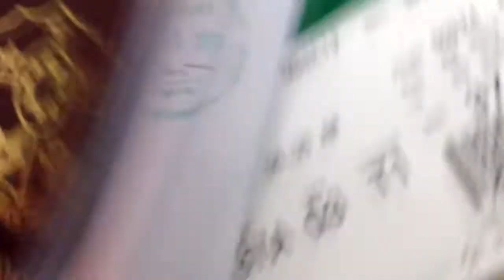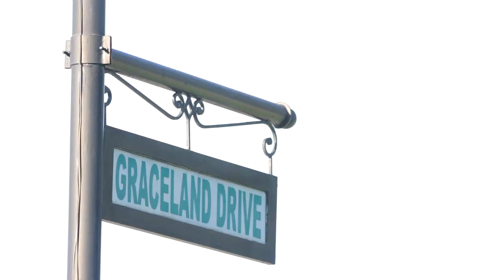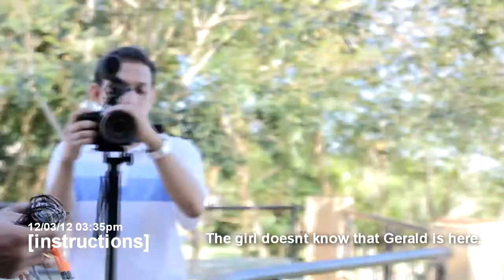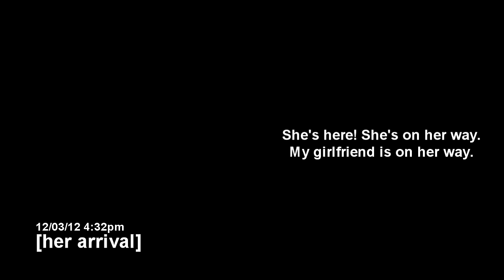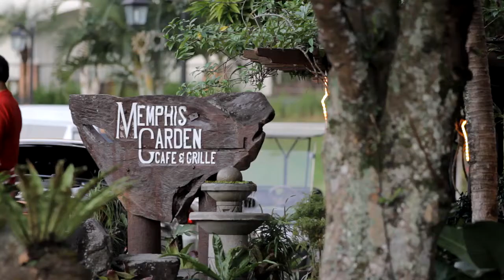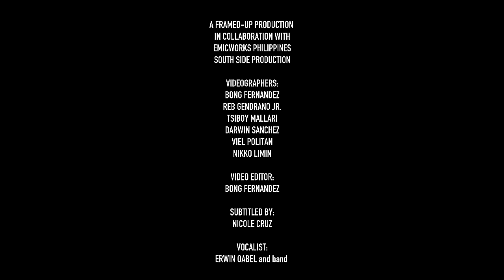She Might Want To Marry Me: A Wedding Proposal